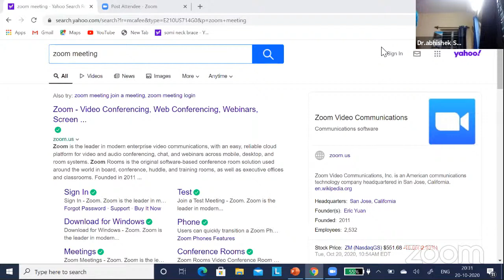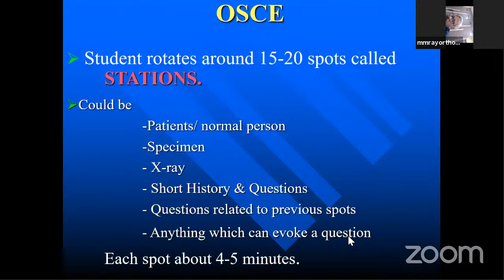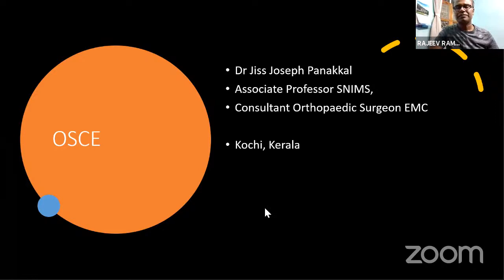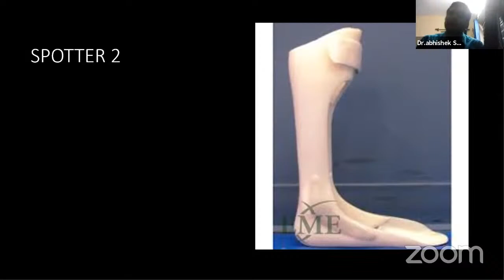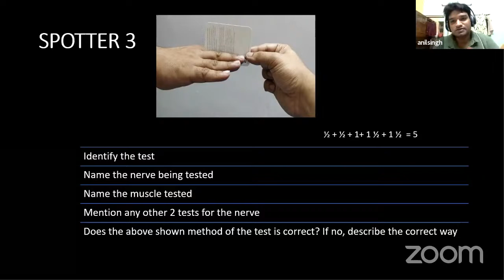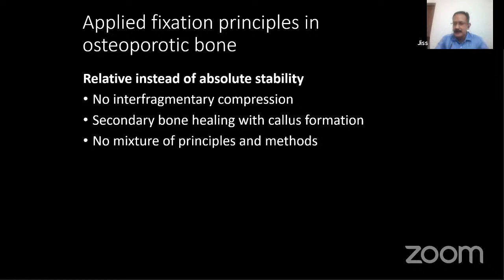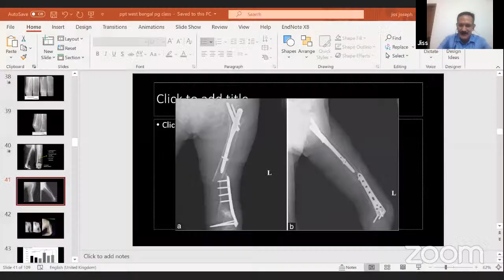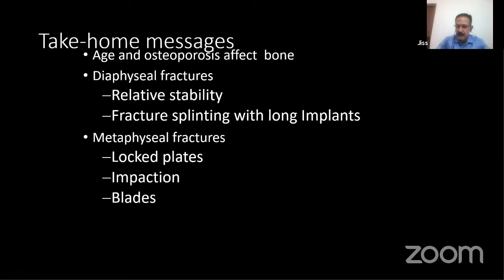WBOA PG VIRTUAL CLASS - OSCE BASED EXAMINATION